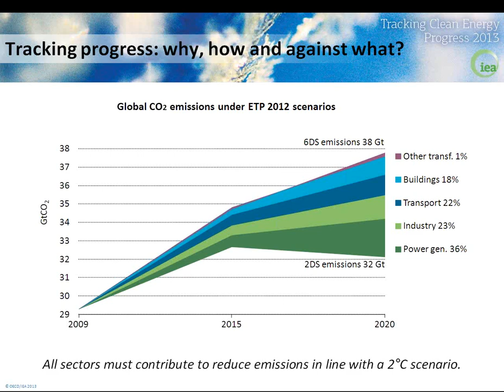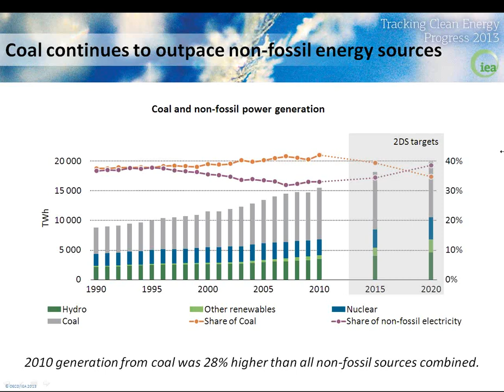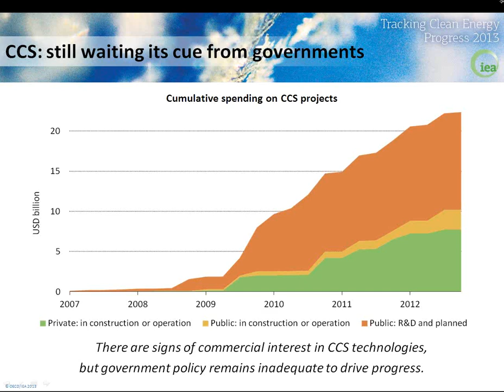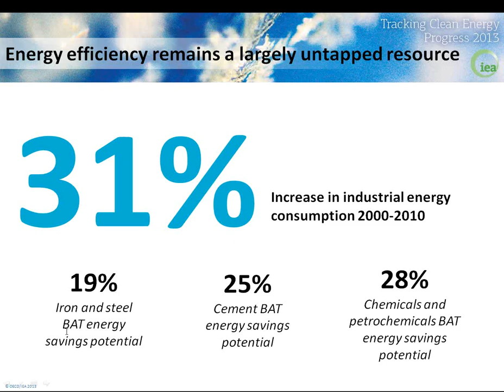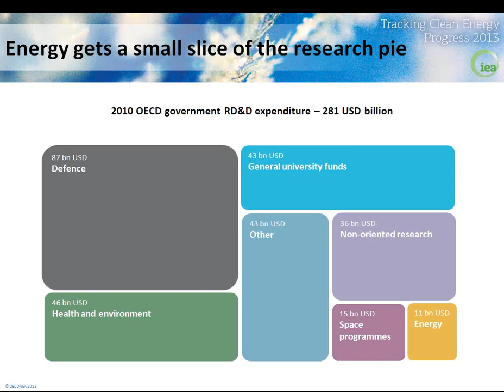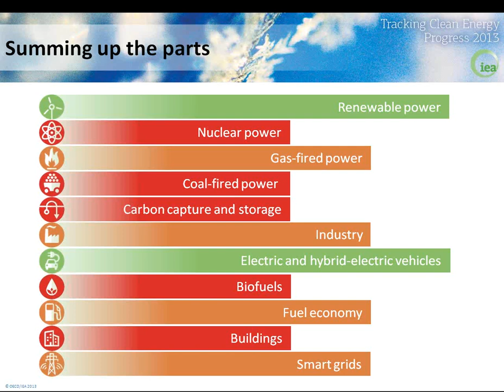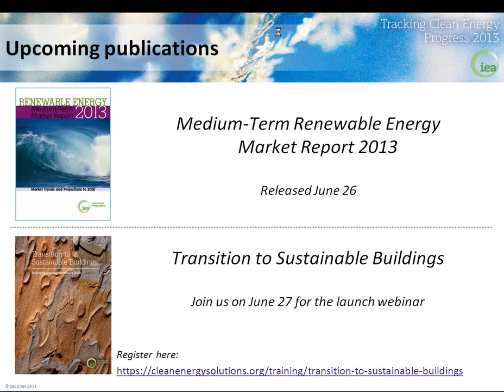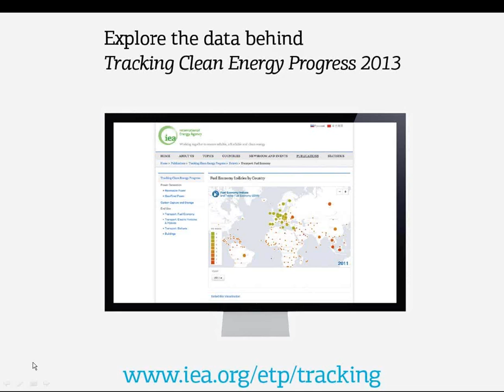Webinar: Tracking Clean Energy Progress 2013